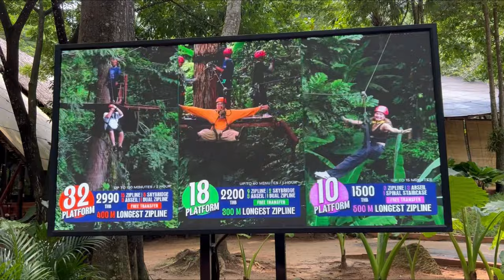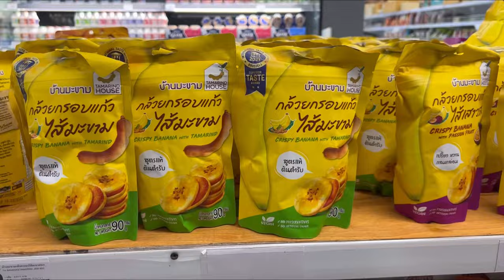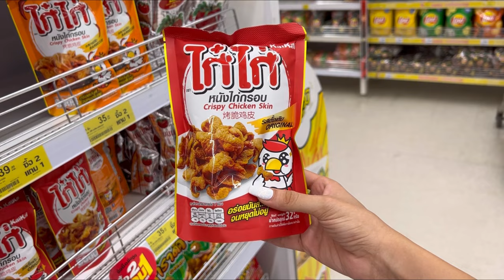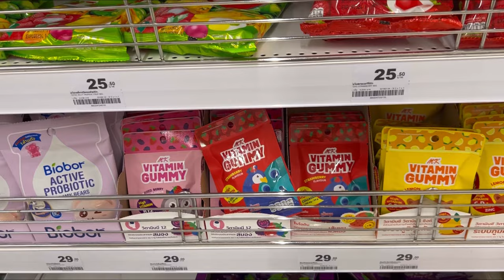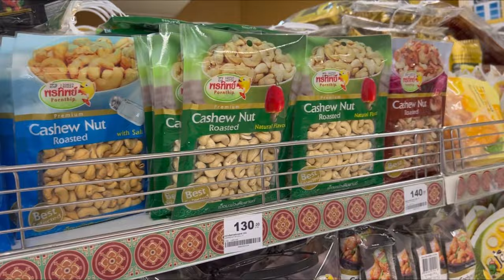ولاگ مادابوآ و خرید خوراکی های تایلندی عجیب|thailand vlog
یه تایلند کردی خفن دیگه🔥.
یادت نره سابسکرایب کنی و زنگوله رو بزنی